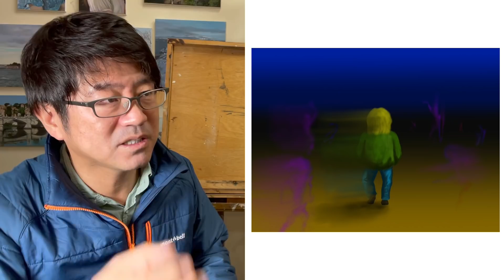👹 加工スペシャル！【172回鬼講評👹】画家小木曽誠が一般の人の作品を厳しく講評します。9枚中7枚加工します。